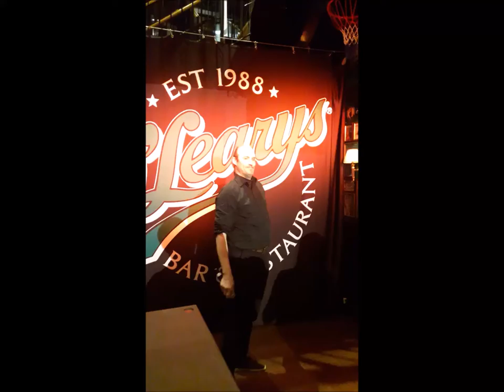Kim "ZekeVarg" Rönnholm - Torpar Rock Cover (Till Minne Av Sven Erik Magnusson)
Kim "ZekeVarg" Rönnholm - Torpar Rock
(Till Minne Av Sven Erik Magnusson)
Plats: Olearys Umeå

Dansbandskungen Sven-Erik Magnusson från Sven-Ingvars har lämnad oss i stor sorg efter av flera år av sjukdom . Sven-Erik Magnusson bildade Sven-Ingvars 1956.

Gruppen bestod vid bildandet av Sven Svärd (trummor), Ingvar Karlsson (dragspel, elgitarr) och Sven-Erik Magnusson (sång, gitarr, klarinett och saxofon). Så småningom utökades bandet med ytterligare två medlemmar, basisten Rune Bergman 1958 och saxofonisten Sven-Olof Petersson 1962.

2016 firade Sven-Ingvars 60 år som band genom att dra ut på sommarturné. Så sent som i augusti stod bandet på scenen. Sven Ingvars blev även 2016 invalda i Swedish Music Hall of Fame.

VILA I FRID Sven-Erik Magnusson